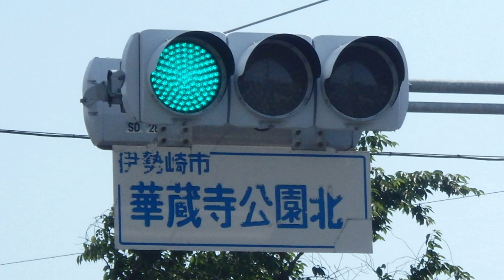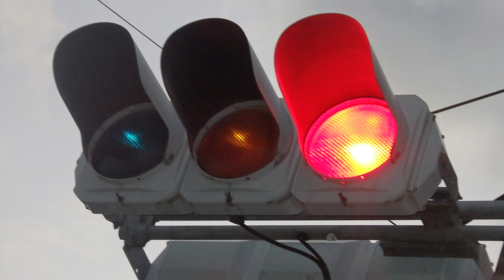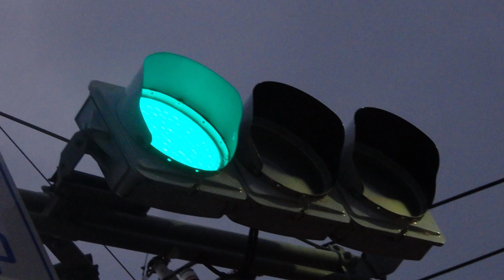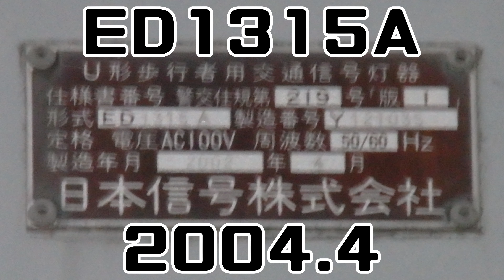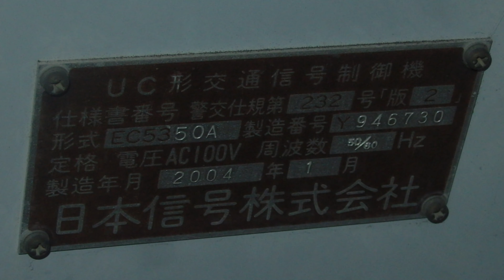【信号機】群馬県太田市大原町 オール日信セパ・日信2代目薄型の交差点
撮影場所:群馬県太田市大原町 大原仲交差点
規制番号:太田37号
撮影日:2021年10月18日月曜日

太田市大原町で撮影したオール日信セパ・日信2代目薄型の交差点です。主道路の1箇所だけ日信セパにストレートアームの組み合わせがあり、従道路の1箇所は従来アームを付けた日信2代目薄型がありました。

BGM
To the Next Stage written - FLASH☆BEAT